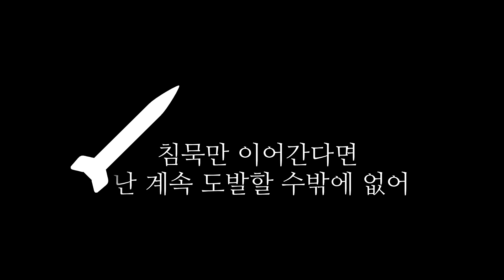김정은의 전전전세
[원곡] RADWIMPS - 전전전세
북한 김정은 패러디